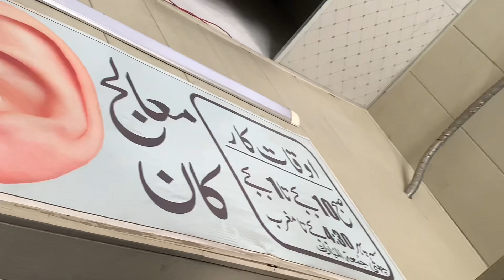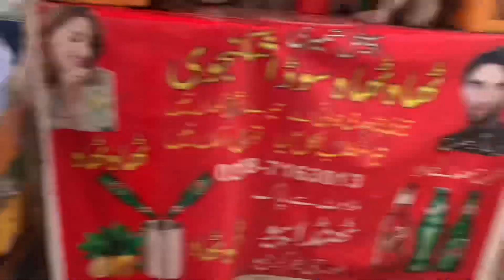Allama Iqbal house 🏠 haye germi 😂😂😂😂dailyroutine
This is a daily routine vlog. I am Aftab Ali vlogger.